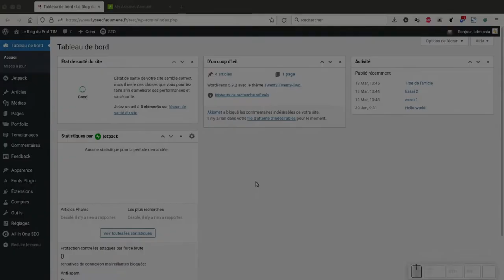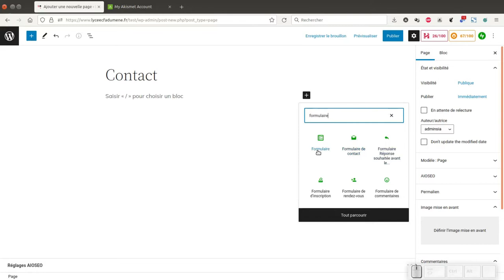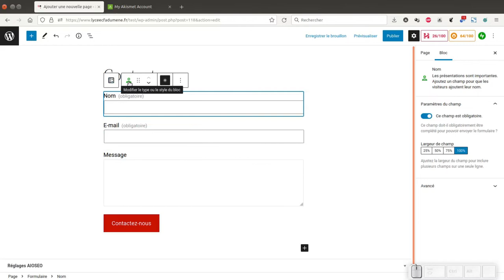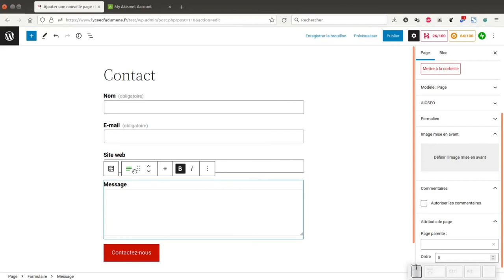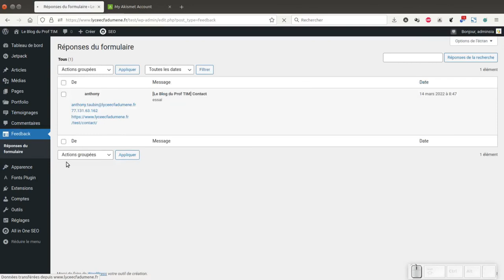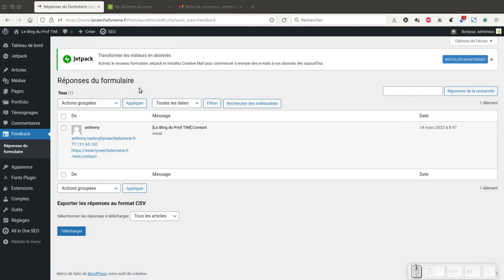Tuto vidéo : Créer un formulaire de contact avec Jetpack et Akismet pour WordPress 2022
Points à retenir :
- Extensions : Jetpack et Akismet
- Bloc formulaire de contact
- Paramétrer les champs
- Paramétrer la page
- Consulter les réponses : Feedbacks